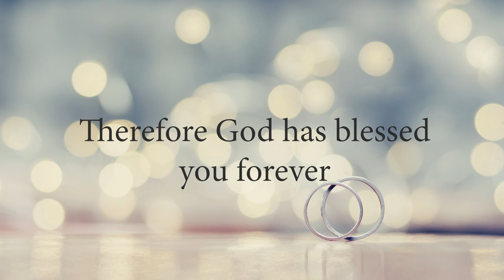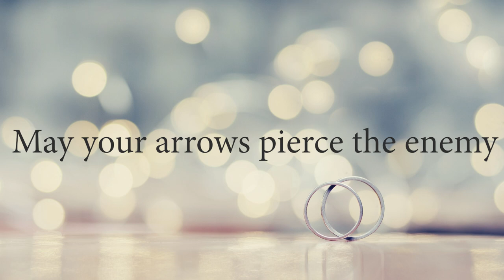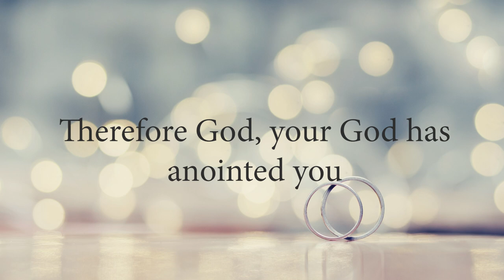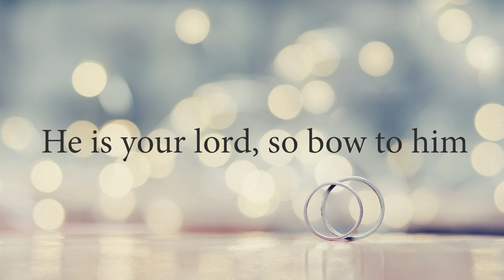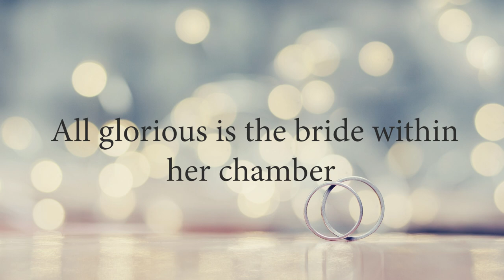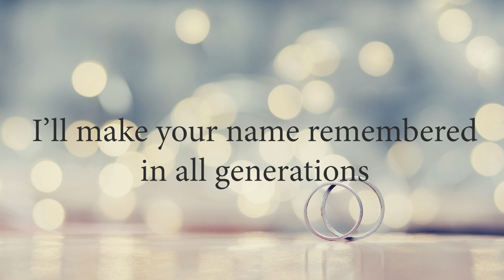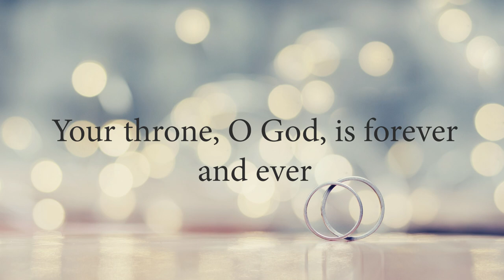Psalm 45 (Mighty Warrior) [feat. Bethany John] - The Psalms Project (Lyric Video)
This video was made possible by our Top Supporters within The Psalms Project Inner Circle: Chris Cuthrell, Melanie DeVries, Are Roysland, Lynette Epp, Ron Graham, Loretta Sentinger, Sharyn Caron, Pamela Niesslein, Appley Groch, Ana Iturralde, Chuck Kutchera, Katy Norberg, Mike & Heidi Vetter, Ron & Julie Hauck, Dan Cole, Matthew Newton, Diona Morse, Darren Suderman, Kelly Sue Ramirez, Scott Simon, Donna Donaldson, Mike Gonzalez, Timothy Johnson, Jamie MacLennan, Serg Damian, Kristina Eaton, Levi Weischedel, Lori Keyser-Boswell,  Mike and Nancy Statz, Lynn Staley, Justin Crick, Matthew Seyfang, Sandra Snyder, Pat O'Brien, Peter Krippner, Ruth Peet, Ya'aqov Newport, Sharon Anderson, and Wes Neel.

Shane